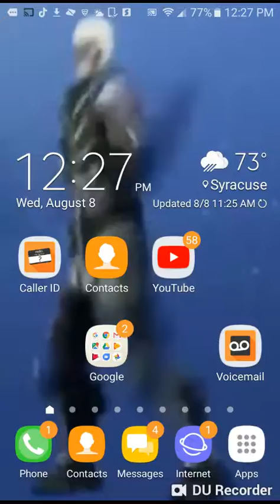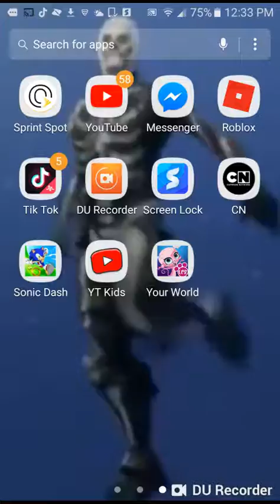Lps your world Gameplay!